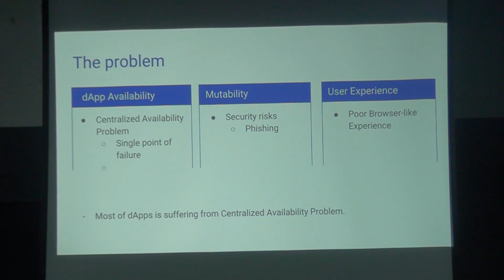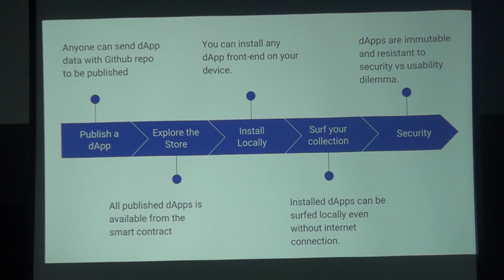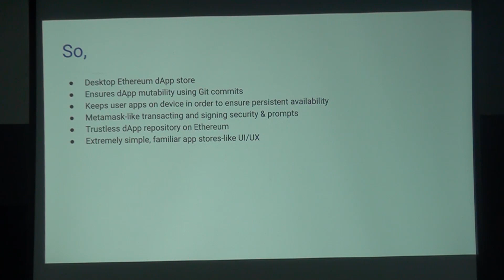Introducing Octopeth: Overcoming security vs usability dilemma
DApps are not truly secure if their front-end availability is centralized, a single point of failure or mutable.
Web browsers & DNS allow for dApp mutability/hijacking (e.g. attacks on My Ether Wallet).
Ethereum Mist, being the most secure available option, is not user-friendly which stands in the way of adoption.

In this talk, Lamarkaz introduces Octopeth, a new product as a solution to overcome the security versus usability dilemma in Ethereum decentralized applications.

Muhammed ElRakabawi is a front-end UX developer and Bioinformatics Undergrad Research Assistant. Interested in Blockchain and Computational Genomics.